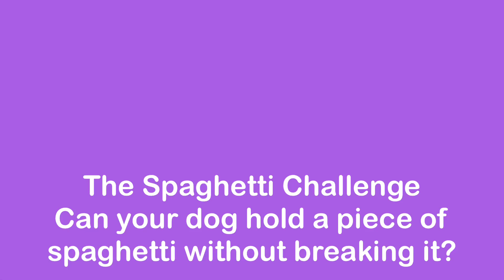Fail! Spaghetti dog challenge: hold a piece of spaghetti without breaking or eating it!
In for a penny in for a pound. Why try this with one dog when you can use four! Predictably the border collies are good, the Wirehaired Vizsla was not bad either. Cue the ancient deaf, greedy, beagle... you’ll see the results!